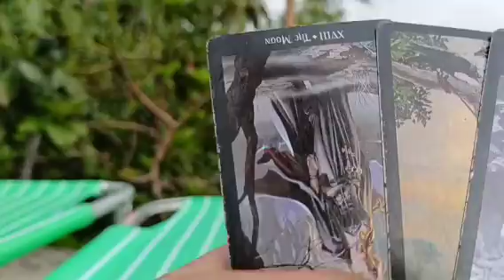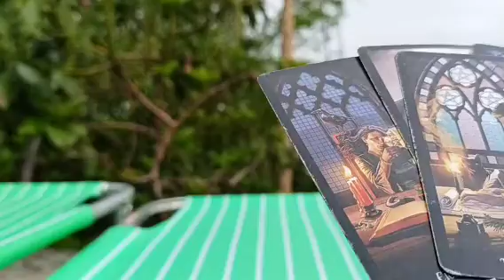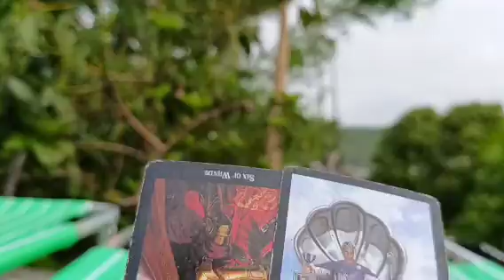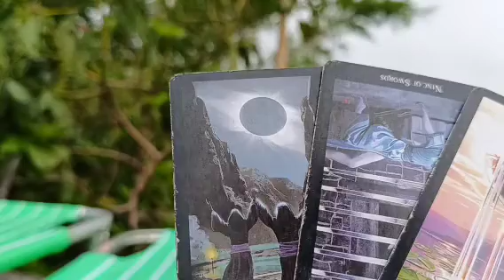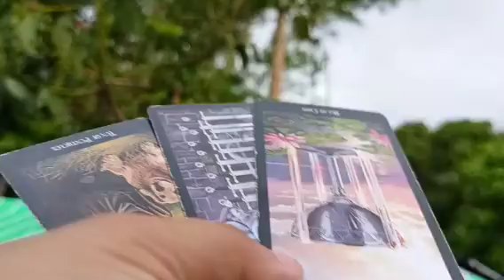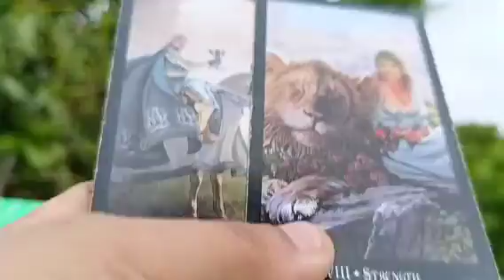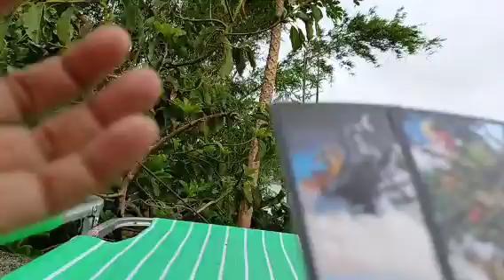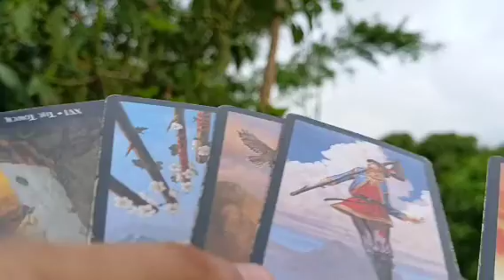hindi nagtagumpay yung taong gumawa ng kademonyohan sayo.